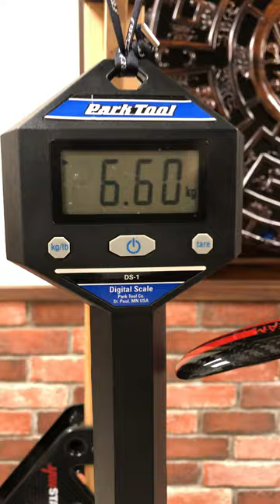BMC Impec for 12'S Campy EPS